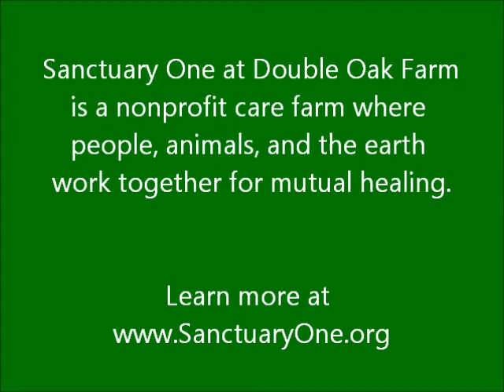Pepper the pooch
Pepper was transferred to us by the Crescent City, California animal shelter. He is a very sweet 6-year-old Border Collie mix. He loves people and other dogs. He will play a little fetch, but mostly wants to cuddle or go on walks. Pepper has mild skin allergies which we are trying to figure out the cause for, but other than being a little patchy, he perfectly healthy..